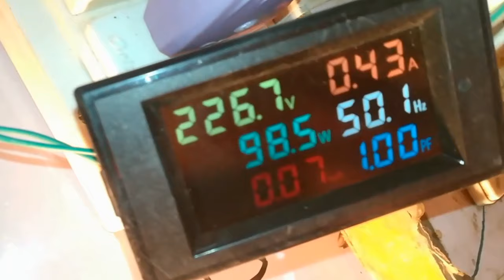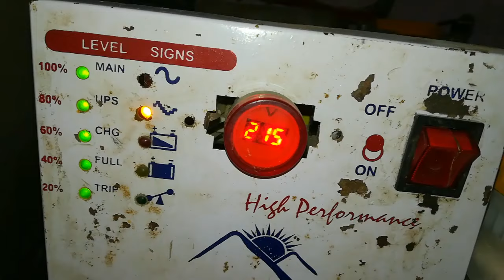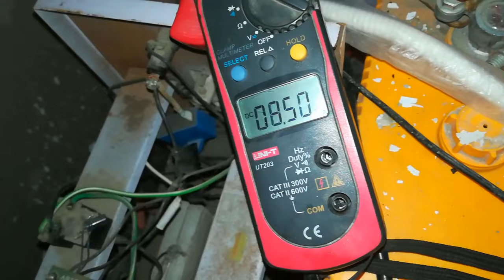Local UPS Setting, Fix Voltage, Ampere Setting